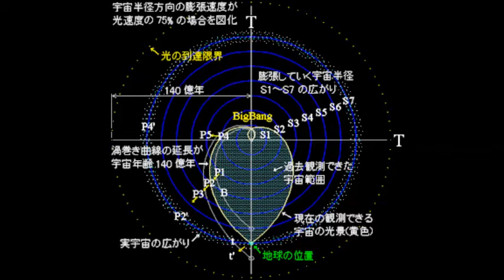４次元ダイナミックス空間のファンタジー by hikima workshop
宇宙論 Time is force は空間の膨張から 光速度 重力 質量 時間 が生じていると考えた四次元ダイナミック宇宙論です。

趣味の宇宙論 Time is Force.
４次元ダイナミックス空間のファンタジー.html 版で解説、